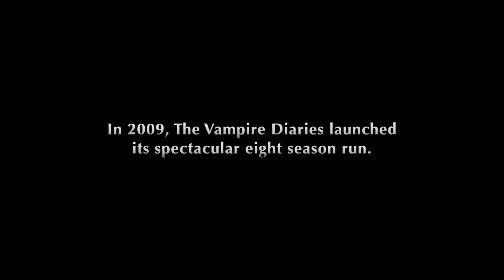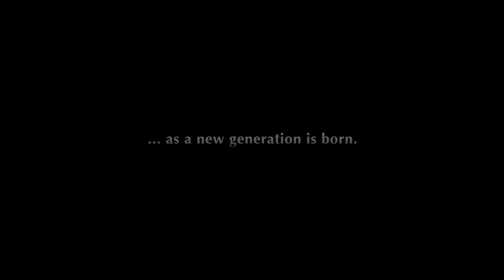LEGACIES Trailer 2 Season 1 (2018) The Originals Spinoff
Legacies Trailer Season 1 - 2018 The CW Series

About Legacies:
Hope Mikaelson, a tribrid daughter of a Vampire/Werewolf hybrids, makes her way in the world.